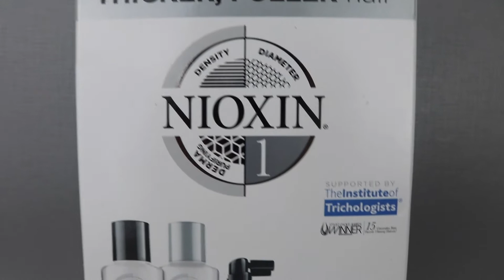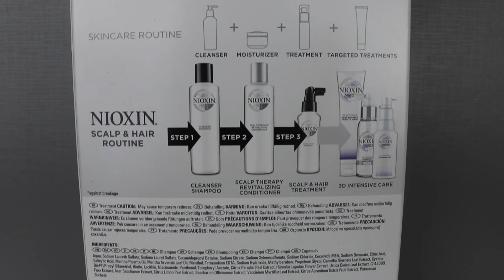NIOXIN TEST FOR 1 MONTH! Is It Working or NOT?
Todays video I will be sharing with you guys a hair brand that I recently discovered. I have been suffering from hair loss and it made me very sad seeing my hair thinning everyday. This brand is specially made for hair that is thinning and it is magic in a bottle. The products are really high concentrated in ingredients which helps the scalp with the hair growth.

Amazon
Nioxin System 1